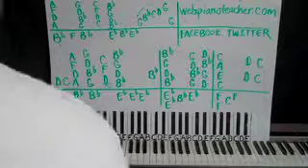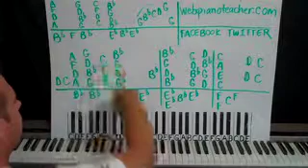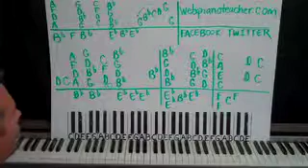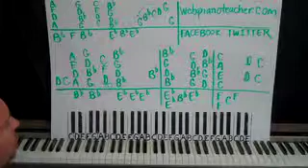Ordinary People Piano Lesson Part 1 John Legend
for Shawn's piano websites.
Michael and Shawn Cheek have been playing and teaching guitar and piano for over 20 years!  They don't just play some watered down incorrect version of a song slowly for you to copy, they TEACH you how to play the CORRECT accurate version that you are looking for step by step with the patience and creativeness every student deserves from their teacher.